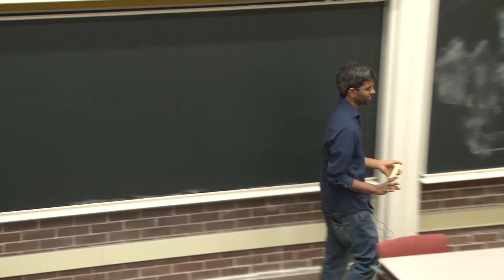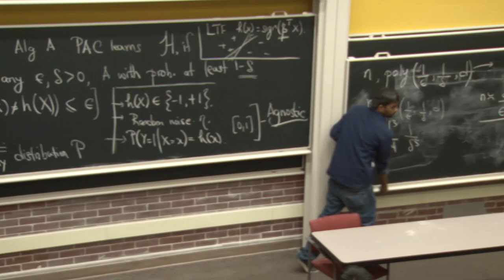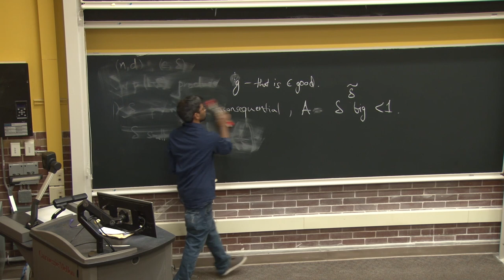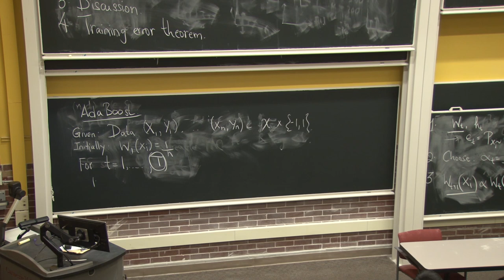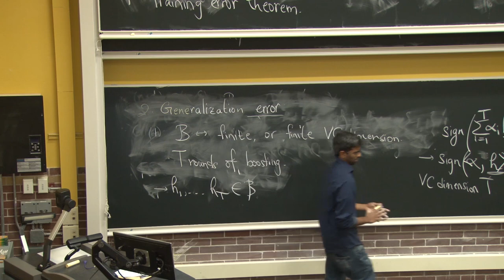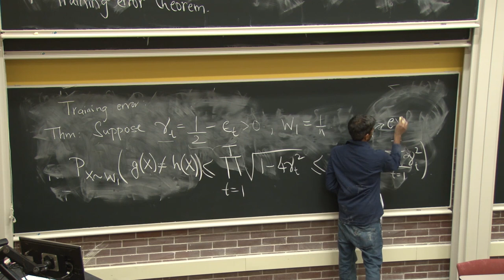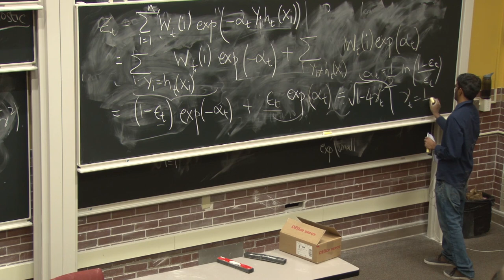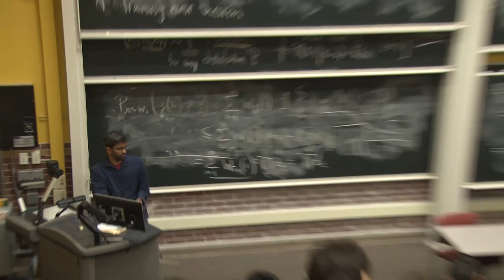Lecture 14: Boosting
Guest lecture by Professor Sivaraman Balakrishnan.
Lecture Date: Feb 25, 2016.